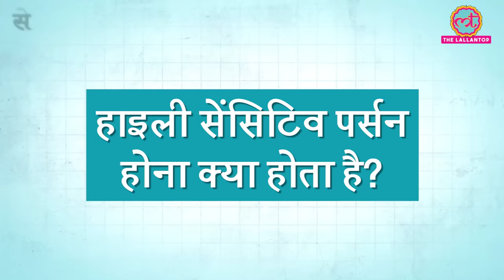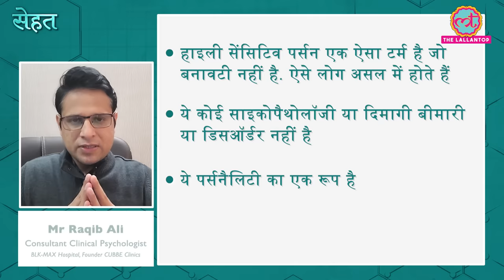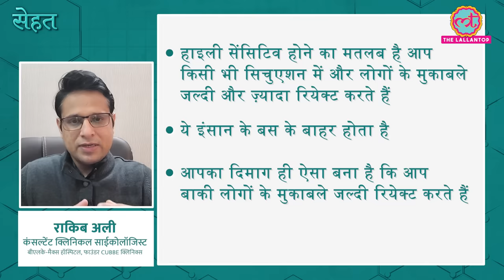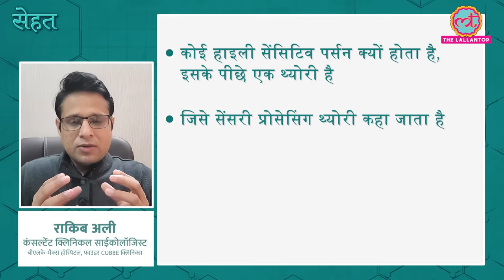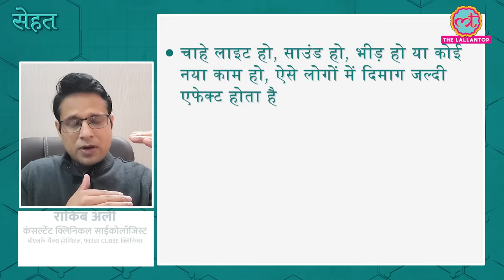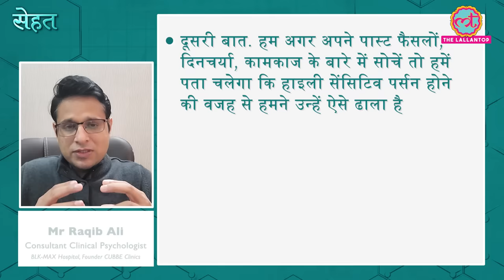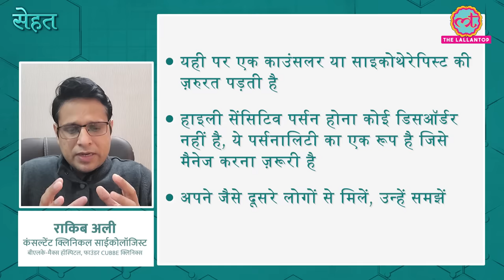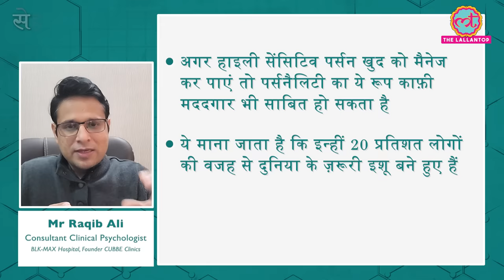अगर आप बहुत ज़्यादा सोचते हैं, जल्दी परेशान होते हैं तो ये वीडियो आपके लिए है | HSP| Sehat ep 319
Welcome to The Lallantop's 319th episode of Sehat. Your daily health show. In today's episode: 1. Who is a highly sensitive person? Mr Raqib Ali, Consultant Clinical Psychologist, BLK-MAX Hospital, Founder CUBBE Clinics explains. Also, find out makes a person highly sensitive, how to identify it and ways to deal. In the next segment, find out what kind of diet you must follow if you have covid. Shikha Sharma, Celebrity Nutritionist, Dietician explains. Last but not the least, find out if cinnamon can control diabetes. Watch the video for details.